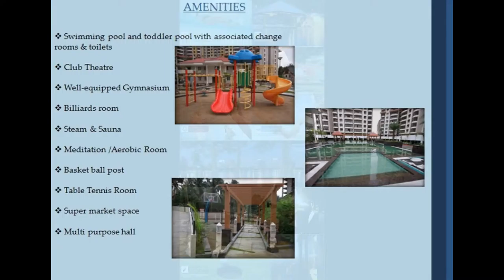Puravankara Mulund Call@9739976422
Puravankara Mulund Mumbai, Every Floor has much space and separated with a big gallery and marbles are putted nicely on the floors. This Diwali I am waiting for Purva Mulund to provide me amazing profits. Purva Mulund has been jewel of my eyes for last few months.